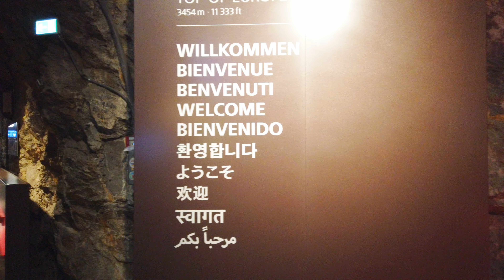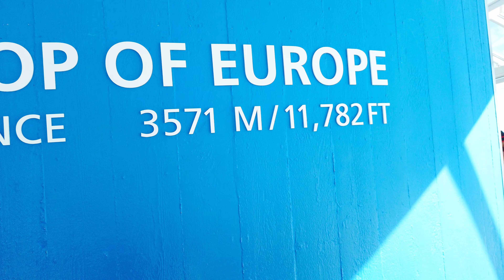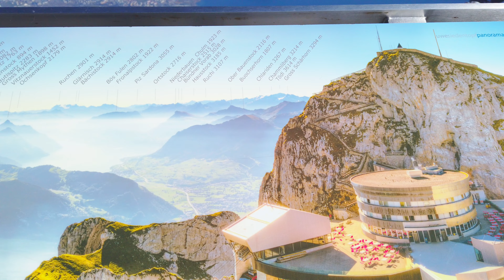Europe-2019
Visiting Italy & Switzerland with great companions~